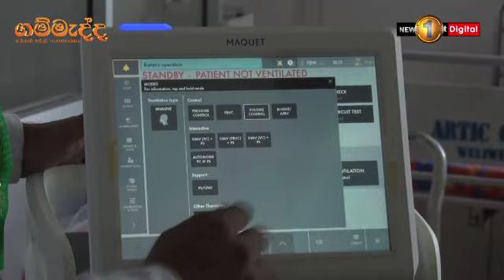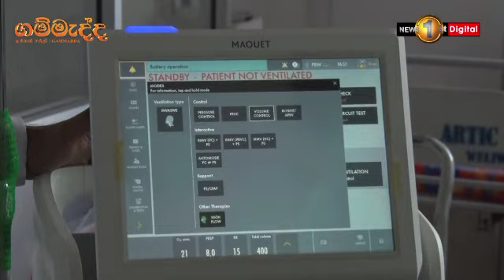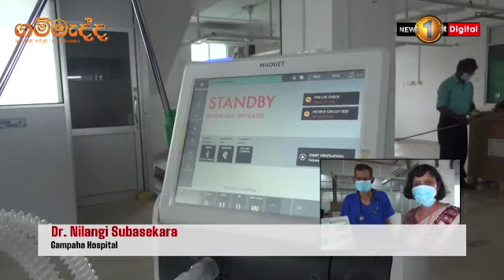Advanced ICU Ventilator System donated by Gammadda to Gampaha Hospital